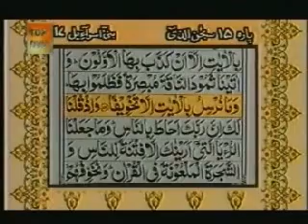Video Quran *Surah Al-Israa* with Urdu Transalation (part 2) Sheikh Sudais and Sheikh Shuraim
Beautiful Recitation